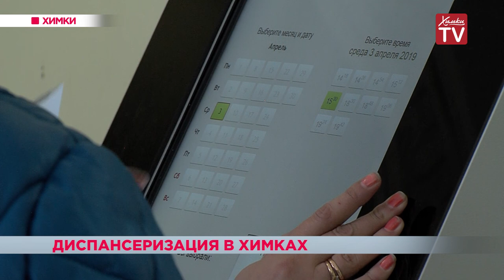В Химках проходит бесплатная диспансеризация. 22.03.19